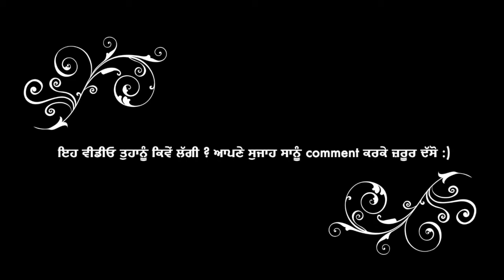*Official* Karan Aujla with his future wife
As you can see, Karan Aujla is accompanied by his girlfriend as they share an intimate moment. He mentions the date of his upcoming song as well.

If this made you laugh and giggle, then do you part.